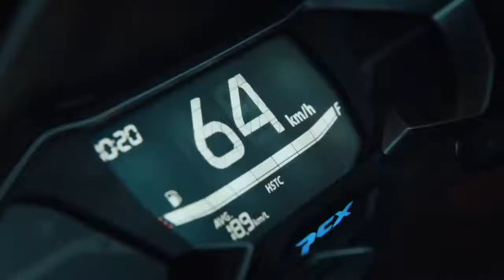All New Honda PCX 160